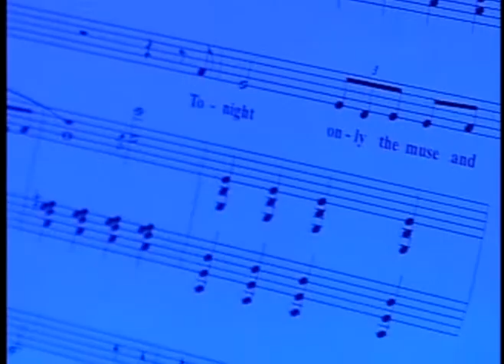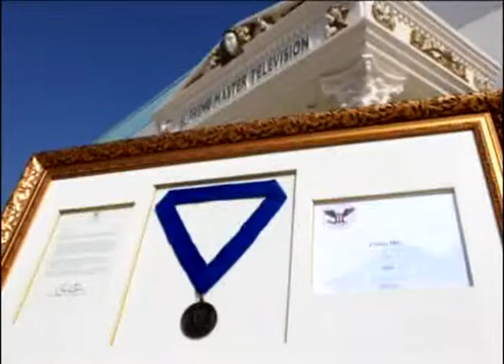Insights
Excerpt of "Gifting Peace", 4th Anniversary of Supreme Master Television, Los Angeles, USA